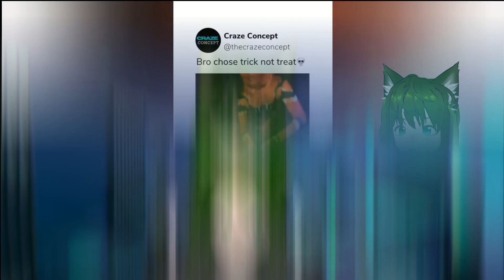Funny TikToks That Have Your Cat Going Wild